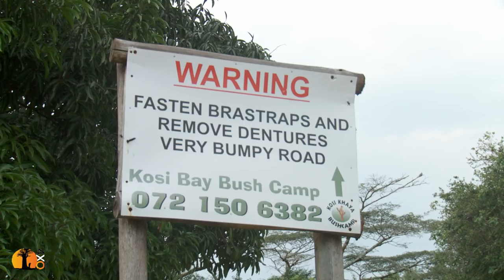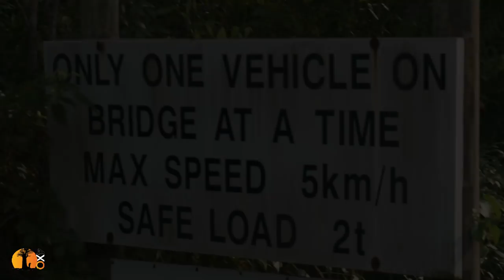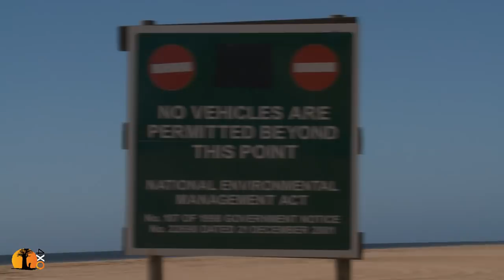FINDING NATAL'S MAGIC. Road Trip Adventure in South Africa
During my 42 years living in South Africa, there were few places I didn't visit. In this three-part series I tell some of those road-trip stories to lesser known places that up to now have not only not made it onto YouTube, but some that have never even made it onto my TV series, blog and website. This is part-2 of 3.
PART-2 East Coast.

Sorry for the extreme motion blur in some shots. It's one of the reasons why this never made it onto TV.

4XOVERLAND is the World's Global Adventure Motoring Channel. It is hosted by well known explorer and filmmaker, Andrew St Pierre White.

Cameras used in this series are too varied to mention here. But a lot of it was shot on a Sony EX3 for the early footage.